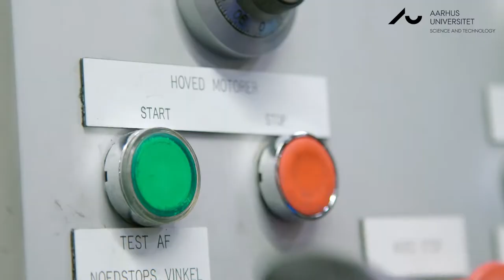Karrieremuligheder med kemi fra Aarhus Universitet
Kandidat i Folkesundhedsvidenskab Nanna fortæller, hvorfor det er motiverede at arbejde med folkesundhedsvidenskabelige problemstillinger.